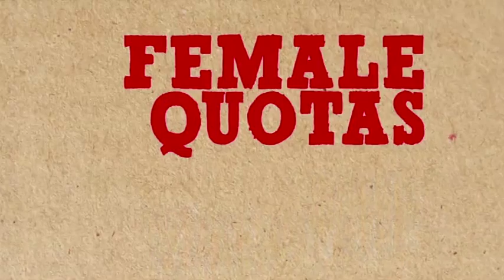Naila Chowdhury - Wounded to Death (Ferite a Morte) @ Organization of American States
Naila Chowdhury reading "Female Quotas", a monologue taken from "FERITE A MORTE", the book about femicide written by the italian author Serena Dandini

On November 19, Wounded to death, the theatrical project about femicide written and directed by Serena Dandini, made a stop in Washington, a the Organization of American States (Oas) in occasion of celebration of the 85th anniversary of the Inter-American Commission on Women and the 20th anniversary of the Convention Belém do Pará ( Inter-American Convention on the Prevention , Punishment and Eradication of Violence against Women).  The event, produced by Mismaonda was organized in collaboration with the Italian Embassy in Washington DC and part of 2013 - the Year of Italian Culture in the United State. Eni, Lavazza, Gucci, Cooperativa 29 giugno, Legacoop, Casa Modena have substained the project.

A cast of great personalities staged the show: along with Serena Dandini and the co-author Maura Misiti, a researcher at the CNR, Maria Cecilia Guerra (Deputy Minister for Labour and Social Affairs, with responsibility for Equal Opportunities), Nina Gardner (Professor of Business & Human Rights at Johns Hopkins University in Washington), Markelda Montenegro De Herreira (Panama, Chairman of the Executive Committee of the Inter-American Commission Women - CIM), Maria del Carmen Alanis Figueroa (Mexico, Judge of the Supreme Electoral Tribunal), Ana Maria Baiardi (Paraguay, Minister of Policies for Women), Elizabeth Quiroa Cuellar (Guatemala, Secretary to the President with responsibility for Women) Sherry Tross (USA, OAS Secretary for Integral Development).